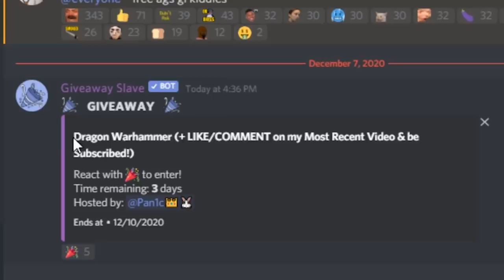Impossible to EAT or TELEPORT by Abusing a PvP Mechanic.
As we all know, PvP is Broken and Jagex has been getting a lot of heat recently over it due to Neglect and ultimately allowing combo's such as THIS in their game.

This combo is a lot of fun and can be used to kill & smite Pures for some bank, but it's quite unfair not being able to eat, pray-pot, teleport or even attack back - Jagex should probably nerf it.

👍 Become a Member for Exclusive Highlights, Guides, Tips & Tricks and More!